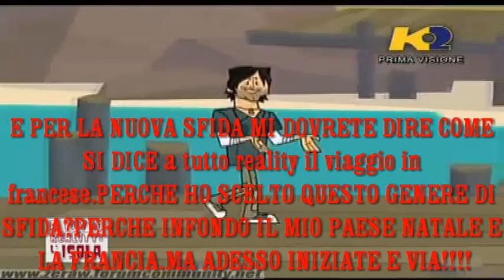A TUTTO REALITY IL VIAGGIO EPISODIO 4.AVI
SE AVETE DEI PROBLEMI COL SCRIVERE  IN FRANCESE A TUTTO REALITY IL VIAGGIO PERCHE A SCUOLA NON FATE FRANCESE HO PER ALTRI PROBLEMI DITEMELO E POI MANDATEMELO PER MEX